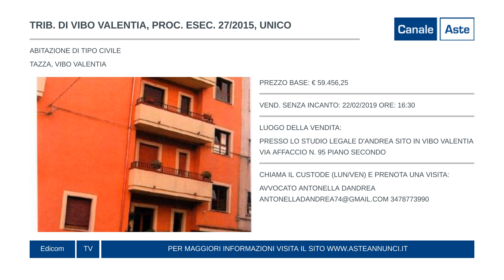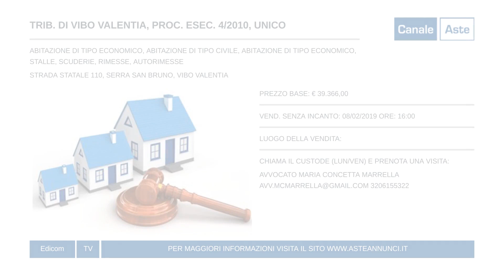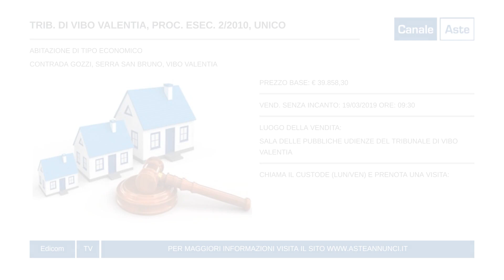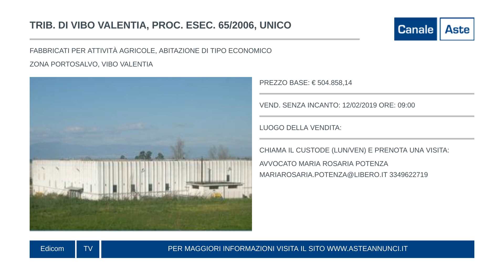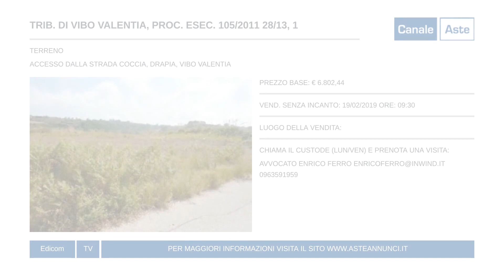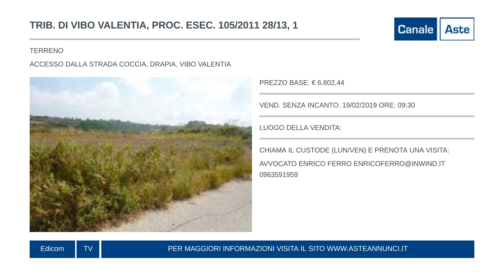Aste Giudiziarie del Tribunale di Vibo Valentia // Aste Annunci // Puntata 183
pubblica attraverso Canale Aste, in tv e sul web, i video delle aste immobiliari e mobiliari, aste giudiziarie e aste fallimentari di Vibo Valentia.
78/2017 UNICO 00:00:09
21/2016 UNICO 00:01:46
20/2017 UNICO 00:03:14
15/2007 UNICO 00:05:01
27/2015 UNICO 00:06:19
17/2015 UNICO 00:07:46
4/2010 UNICO 00:09:11
2/2010 UNICO 00:10:59
77/2012 UNICO 00:12:15
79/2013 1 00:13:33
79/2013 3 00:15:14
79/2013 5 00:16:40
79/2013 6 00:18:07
65/2006 UNICO 00:19:40
28/2015 UNICO 00:20:55
105/2011 28/13 1 00:22:09
105/2011 28/13 4 00:23:30